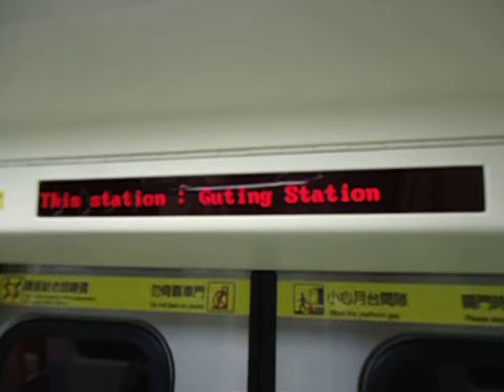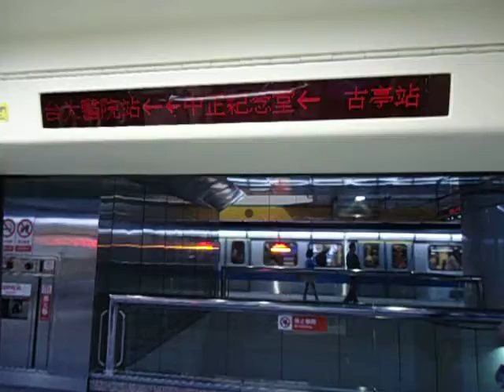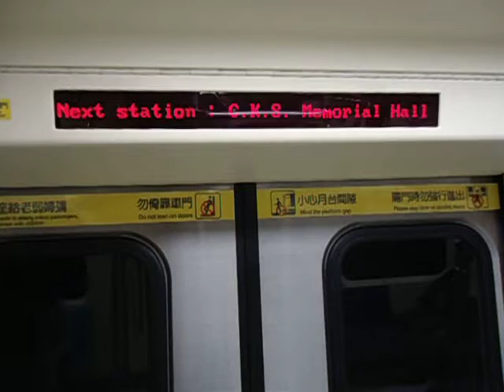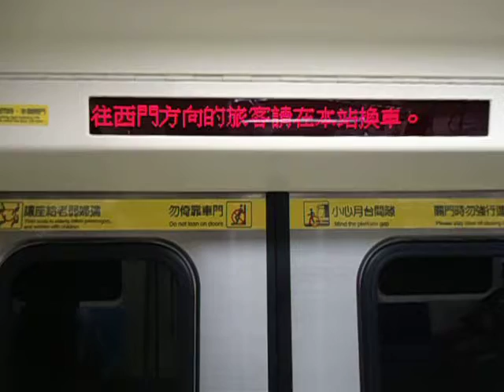Taipei MRT Green Line Taipower Building→Chiang Kai-Shek Memorial Hall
Taipower Building→Guting→Chiang Kai-Shek Memorial Hall